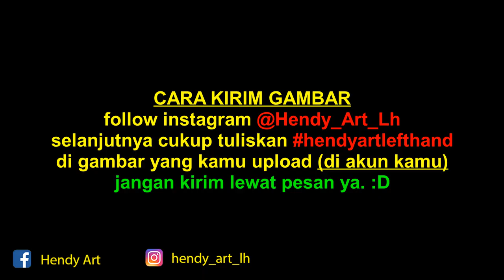HATAKE KAKASHI jinchuriki KURAMA KYUUBI x SUSANOO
hatake kakashi mode kyuubi x susanoo